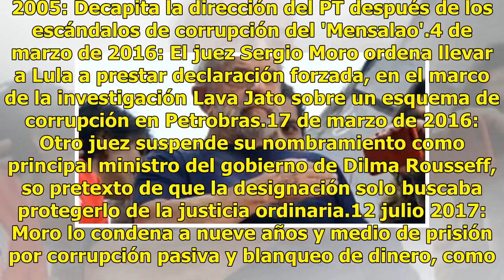10 fechas para comprender qué pasa con Lula da Silva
10 fechas para comprender qué pasa con Lula da Silva

Desde la cárcel, el expresidente Lula da Silva causó polémica de nuevo este domingo. El militante el Partido de los Trabajadores seguirá preso, acusado de corrupción, luego de que el juez Sérgio Moro, asignado al caso Petrobras condenó a Lula a nueve años y seis meses de prisión, así como João Pedro...